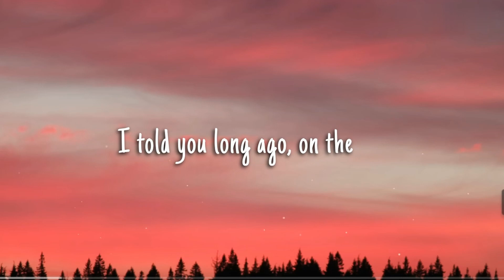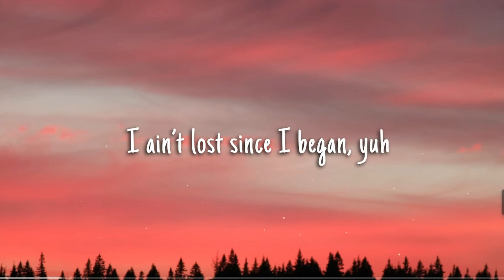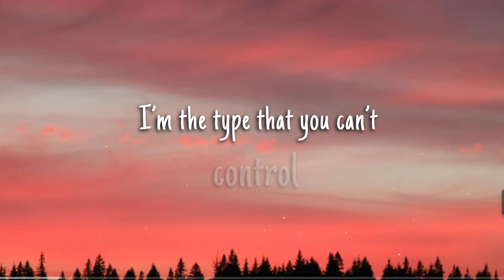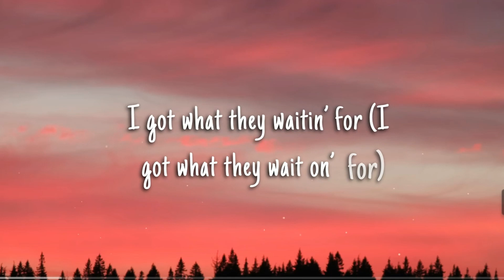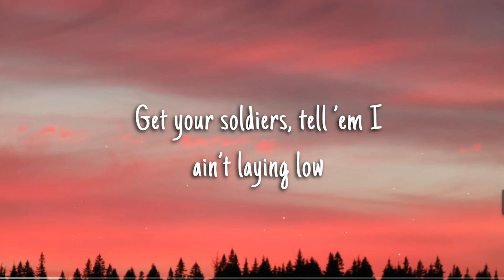Lil Nas X - Industry Baby (Lyrics) ft. Jack Harlow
Yeah
Yeah